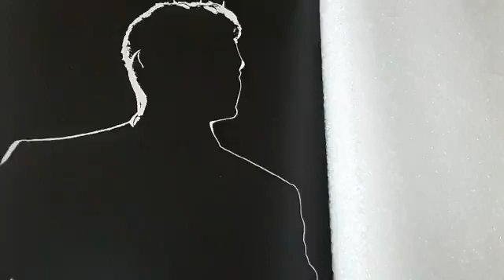Besame Mucho.Autora Consuelo Velásquez. Piano.Fernando Villasmil Soules. Agosto 2021 .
Video de Fernando